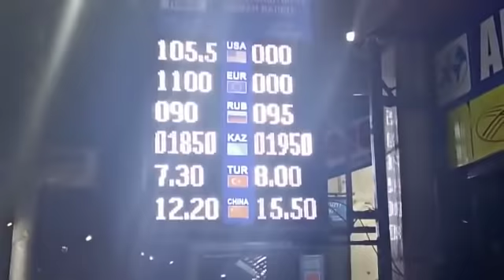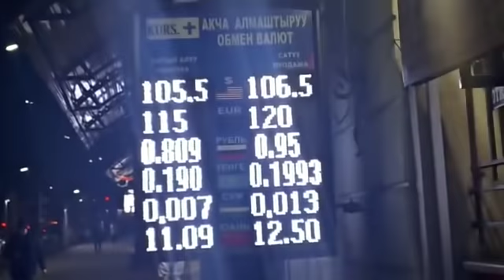Рубль/Доллар курс 😱 кечинде кандай болуп калды 🤔